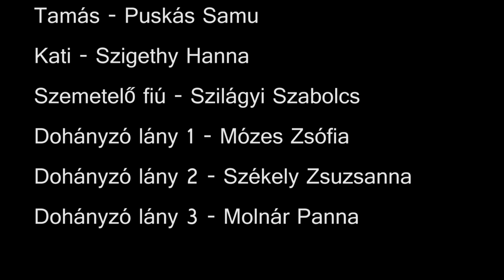Emberség (Teljes film)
Az alkotók engedélyével (A Kispál és a Borz - Zsákmányállat című dalának egyik részletével)

Emberség

színes, magyar rövidfilm, 8 perc, 2012

rendező: Mészáros Márton
forgatókönyvíró: Mészáros Márton, Simon Tamás
operatőr: Simon Tamás

szereplők:
Bicskey Lukács (Fehér Zoltán)
Puskás Samu (Tamás)
Szigethy Hanna (Kati)
Szilágyi Szabolcs
Mózes Zsófia
Székely Zsuzsanna
Molnár Panna

Készült: 2012

Elismerés: 6. BIG Diákfilmfesztivál - Közönségdíj (2012)